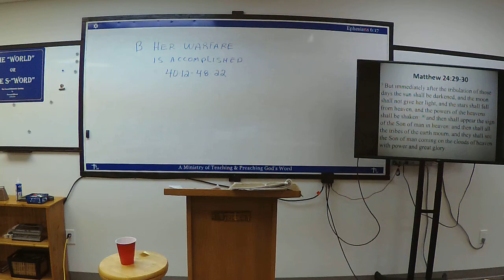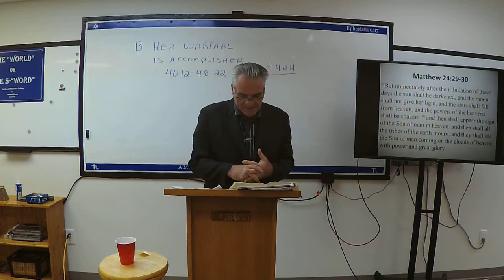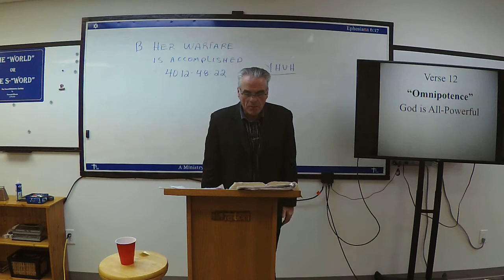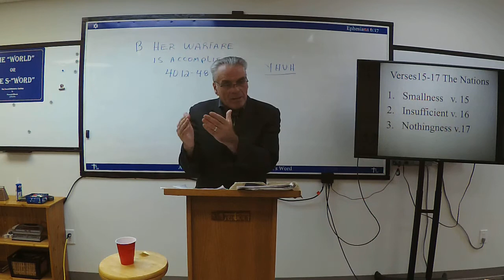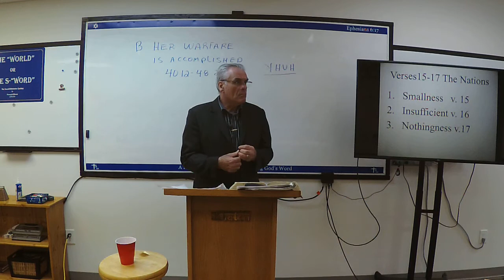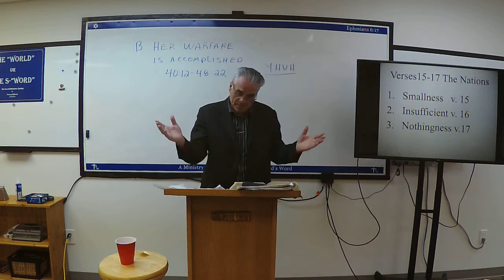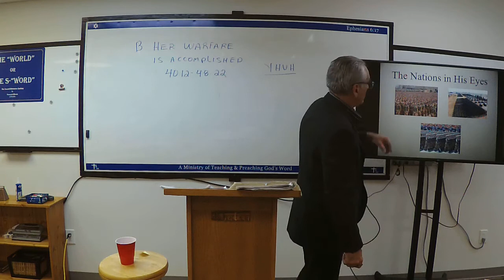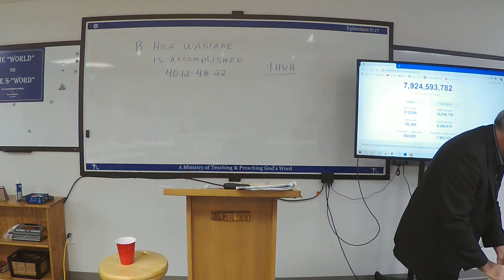Isaiah, Session 44, February 02, 2022, part 1